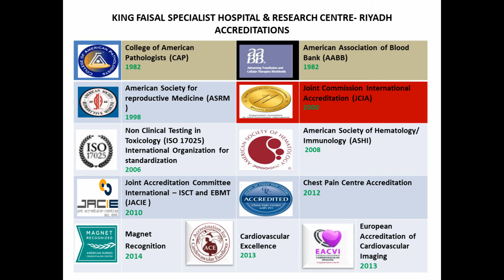Quality and Patient Safety National Program